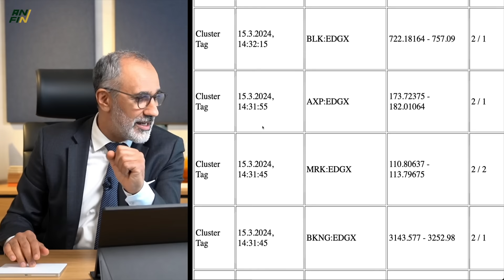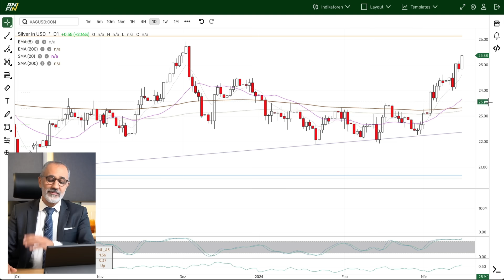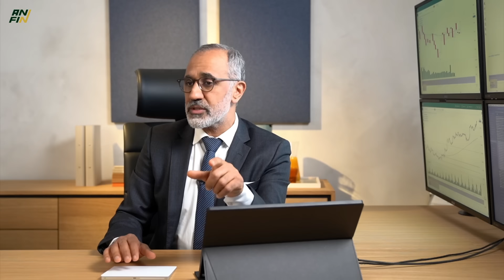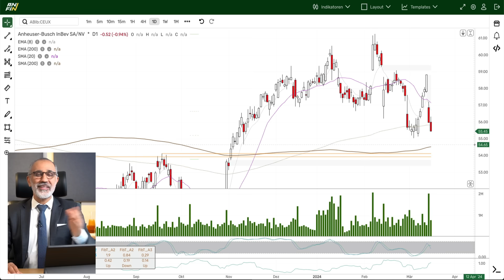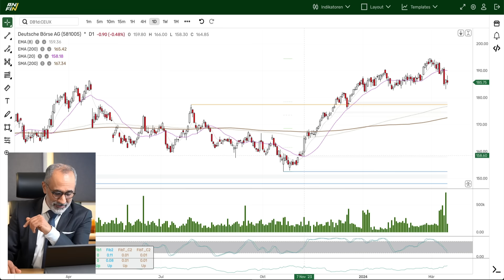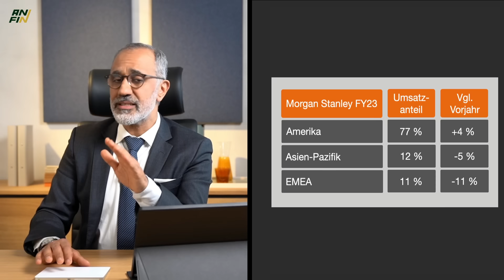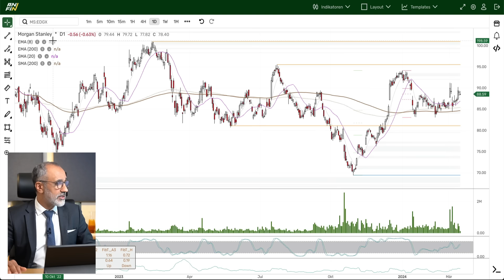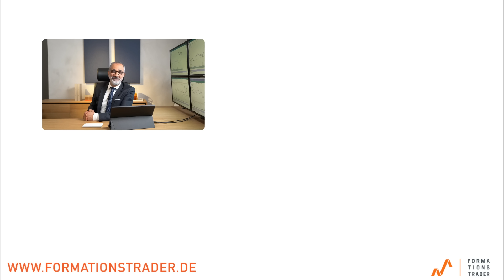Unterstützung voraus! Diese Aktien nähern sich wichtigen Marken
Diese Aktien stehen kurz davor, wichtige Unterstützungen anzulaufen. Um welche Werte es sich handelt und welche Chancen wir nun sehen, ist Bestandteil der heutigen Ausgabe. Wir beleuchten fundamental und technisch, worauf es für Trader und Investoren jetzt ankommt.

Unsere tiefgreifende Analyse zeigt, dass der derzeitige Zustand eines ganz bestimmten Marktes, historisch günstige Bewertungen aufweist. Ein Großteil der Unternehmen dieses Index wird zu Preisen gehandelt, die weit unter ihren historischen Bewertungen liegen – und das in einem Ausmaß, das selten vorkommt. Es ist, als ob Qualitätstitel im Ausverkauf angeboten werden.

00:00 Stell Dir vor, es ist Bullenmarkt...!
01:59 Algo erkennt Unterstützung
02:58 Microsoft Unterstützung
04:33 Silbers nächste, große Unterstützung
05: 48 Erste Aktie: Fundamentale Konstellation
09:21 Erste Aktie: Technische Konstellation
11:00 Bewertung auf Unterstützung
11:58 Zweite Aktie: Technische Konstellation
15:40 Zweite Aktie: Fundamentale Konstellation
17:36 Dritte Aktie: Fundamentale Konstellation
20:09 Dritte Aktie: Technische Konstellation